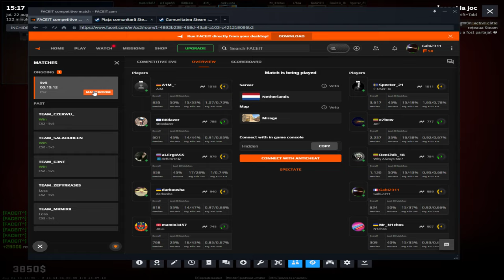Counter strike 2 2024 08 22 15 17 48 12 DVR